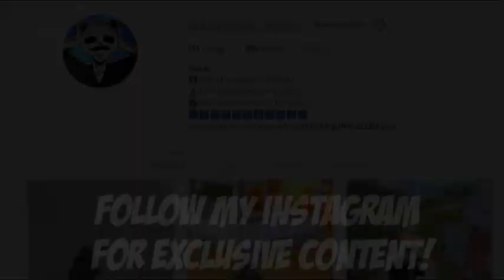PUBG MOBILE | 31 KILLS DUO VS SQUAD YOUTUBE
31 kills duo vs squad very hard gameplay